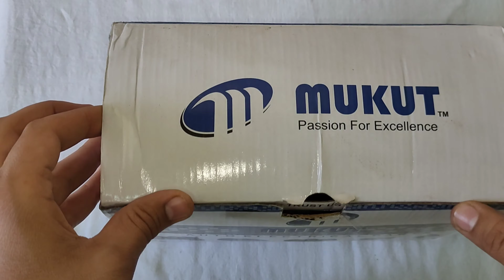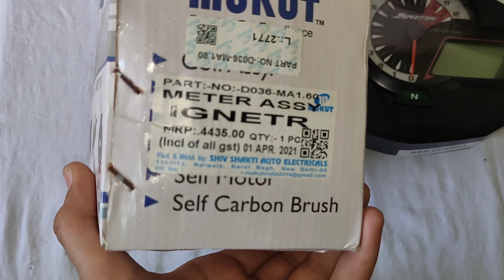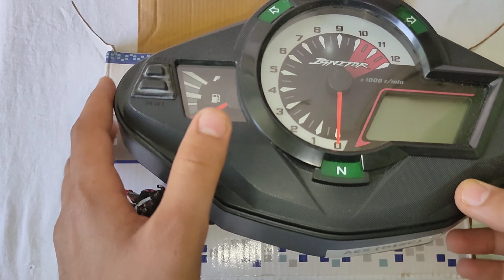Speedometer Hero Ignitor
Your Queries 👇

Hero Ignitor Speedometer.
Hero Ignitor Speedometer Price.
Ignitor Speedometer.
Hero Ignitor Digital Speedometer.
Hero Ignitor Digital Meter.
hero ignitor speedometer not working.
hero ignitor speedometer sensor.
hero ignitor meter repair.
hero ignitor meter.
hero ignitor meter time setting.
hero ignitor meter modified.
hero ignitor meter sensor.
hero ignitor fuel meter not working.
hero ignitor bike meter not working.
hero ignitor digital meter repair.
hero ignitor speed test.